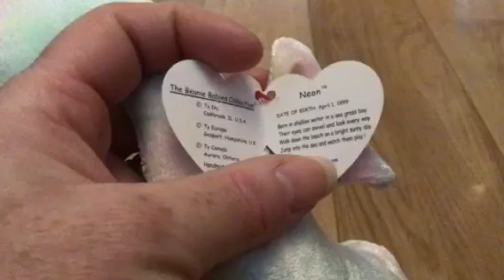Neon TY Beanie Baby Seahorse